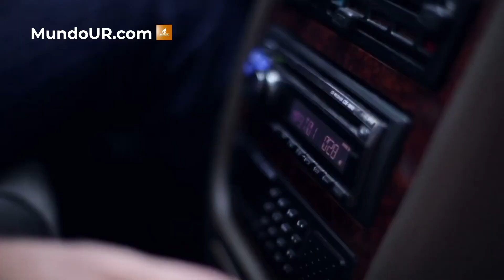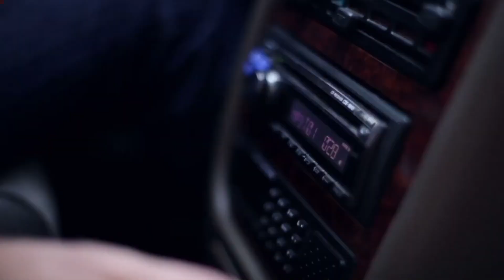¿Qué le depara el tarot a Mariela Celis y el profesor Briceño? || Ya No Estoy Pa Eso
Zarha Victoria, astróloga, terapista y tarotista habló acerca de los mitos más comunes que tienen las personas acerca del mundo esotérico.

Durante una entrevista con el profesor Briceño y Mariela Celis la astróloga resaltó que, «uno de los mitos más frecuentes que tienen las personas es pensar que todas las tarotistas somos señoras viejas, mal arregladas y con unas casas todas llenas de cosas referentes al tarot».

13 de junio de 2024.

Circuito Onda, 107.9 FM.